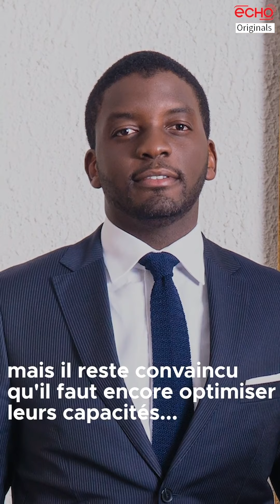A la rencontre de Jacques Jonathan Nyemb, avocat d'affaires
A la rencontre de Jacques Jonathan Nyemb, avocat d'affaires et administrateur au sein du patronat Camerounais

"Je suis convaincu aujourd'hui que plus que jamais, le monde a besoin de l'Afrique et que c'est en Afrique que se trouvent les solutions aux problèmes qu'on rencontre aujourd'hui dans le monde" Jacques Jonathan Nyemb, avocat d'affaires et plus jeune administrateur du patronat camerounais. RENCONTRE